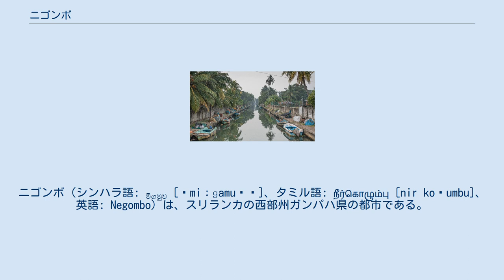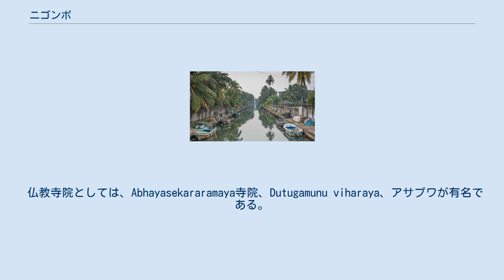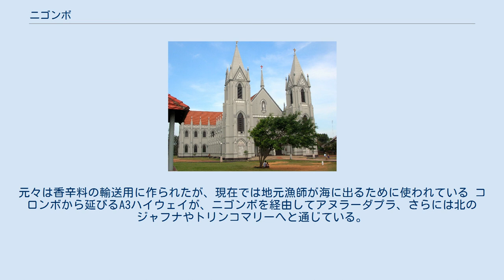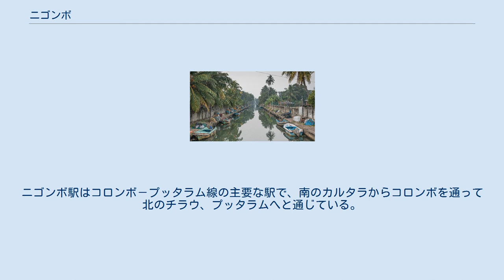ニゴンボ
ニゴンボ（シンハラ語: මීගමුව [ˈmiːɡamuʋə]、タミル語: நீர்கொழும்பு [nir koɭumbu]、英語: Negombo）は、スリランカの西部州ガンパハ県の都市である。
スリランカの西海岸、ニゴンボ・ラグーンの入り口に位置している。
人口は約12万8千人で、スリランカで5番目に大きな都市である。
スリランカ最大の都市コロンボから北に約37kmの地点に位置するスリランカの主要な商業のハブの一つである。
ニゴンボは古代から続く漁業と美しいビーチで知られている。
スリランカの中でも特に西欧風のライフスタイルが浸透している都市である。
ネゴンボと表記されることもある。
 ニゴンボは標高2mほどの陸地と水域が入り混じった地形に位置している。
オランダ時代に建設された運河が都市の中心部を横切っている。
ニゴンボ・ラグーンはニゴンボの主要なランドマークの一つである。
ニゴンボのマングローブ林には190種類を超える野生のスパイスや多数の鳥類が生息している。
都市の北の境界はインド洋に注ぎ込むMa Oya川により構成されている。
 ニゴンボはケッペンの気候区分で熱帯モンスーン気候に属す。
都市の降水の多くは5月から8月と10月から1月の南西モンスーンの時期にもたらされる。
しかし残りの期間もまた対流性降雨により多少の降水量がある。
年間の平均降水量は約2,400mmである。
平均気温は24℃から30℃程度で変化し、湿度は2月から4月にかけて高い数値を示す。
 2001年の国勢調査では、ニゴンボの人口はガンパハ県全体の12%を記録した。
ニゴンボは多民族・多文化が共生する都市である。
シンハラ人が多数派であるが、タミルやムスリムの大きなコミュニティもまた存在している。
以下にニゴンボの民族別の人口を示す。
 聖セバスチャン教会 ニゴンボはまた多数の宗教が共存する都市でもある。
ヨーロッパの植民地化以降、ニゴンボではカトリックが多数派を占めており、その他に仏教、ヒンドゥー教、イスラム教が併存する状態となっている。
ニゴンボは「リトル・ローマ」という愛称でも知られており、これはポルトガル時代この地域に聖メアリー教会を始めとする多くの美しい建築物が建てられたことによる。
ニゴンボにはKatuwapitiya教会、シー・ストリート教会、グランド・ストリート教会の3つの大きな小教区が存在する。
ニゴンボ全体では20以上のカトリック教会が存在している。
 仏教寺院としては、Abhayasekararamaya寺院、Dutugamunu viharaya、アサプワが有名である。
Agurukaramulla Raja maha viharayaにはスリランカ全土から毎年多くの仏教徒が参拝に訪れる。
 ヒンドゥー寺院はKali Amman寺院、Ganapathi寺院、Muththumari amman寺院、Karumari Amman寺院といったものが存在している。
 モスクは6つが存在しており、そのうちニゴンボ・グランド・ジャーマー・マスジド (Negombo Grand Jumma Masjid) はスリランカでも最大級のモスクである。
 こうした主要な宗教以外にも、末日聖徒イエス・キリスト教会といった諸宗派もニゴンボに教会を構えている。
 ニゴンボはスリランカの空の玄関バンダラナイケ国際空港まで約7㎞の地点にあり、また都市にはポルトガル・オランダの植民地時代から使用されている国内最大の漁港が存在している。
ニゴンボ・ラグーンではカニやエビをとることができる。
ニゴンボの主要産業は観光業と漁業であるが、シナモン、陶芸、黄銅といったものの生産もまた行われている。
コロンボ証券取引所や主要な金融機関もニゴンボに支部を置いている。
ニゴンボのダウンタウンにはデパートや大きなスーパーマーケット、様々なブランドショップやブティックといった店舗が並んでいる。
 オランダにより建設された運河。
元々は香辛料の輸送用に作られたが、現在では地元漁師が海に出るために使われている コロンボから延びるA3ハイウェイが、ニゴンボを経由してアヌラーダプラ、さらには北のジャフナやトリンコマリーへと通じている。
ニゴンボにはまた何本ものBグレード道路も接続しており、都市を地域の交通の拠点としている。
 ニゴンボのバスターミナルはスリランカにおける最良のバスターミナルの一つで、近代的なサービスを提供している。
このバスターミナルからはコロンボ、キャンデ...